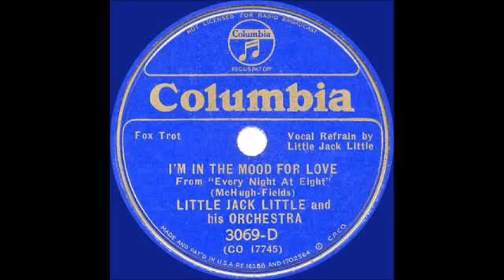Little Jack Little - I'm In The Mood For Love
Little Jack Little (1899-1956) recorded this standard for Columbia on July 8, 1935. He will be providing the vocal.